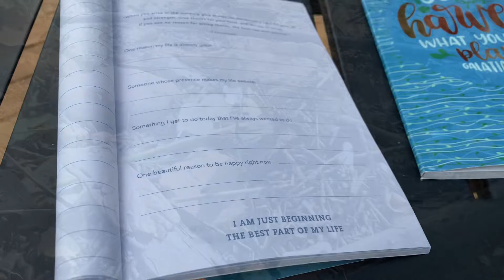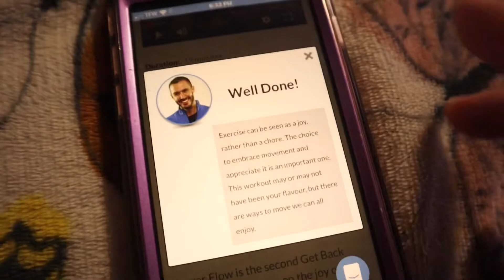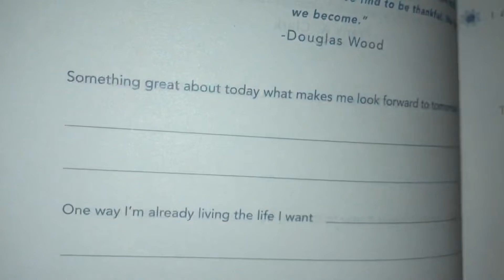Review Of The Five Minute Gratitude Journal From Dollar Tree And Working out Mini Vlogmas in July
Other song from iMovie